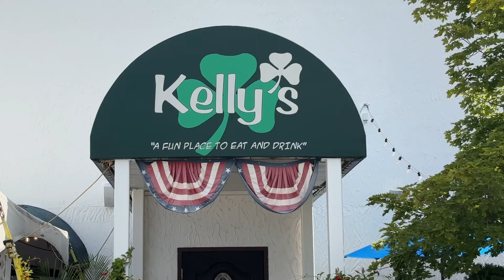Daily Muddy 11-5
Brittany is in today and she talks to Kristen Lay with the Quincy Family YMCA about signup for the annual Thanksgiving Turkey Run, then Julie Quinn from John Wood Community College talks about signup for College for Life.